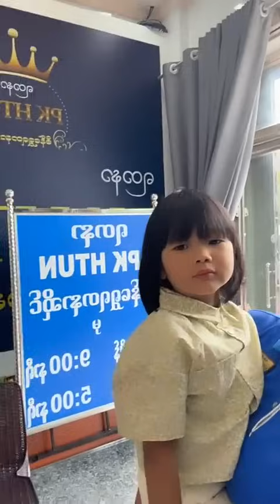ပိုးကြာလေးတို့ရဲ့ မီးခိုးတိတ်အလှူမှာ ပျော်စရာကြီးရှင့် 🙏